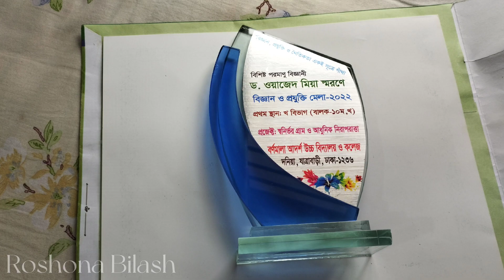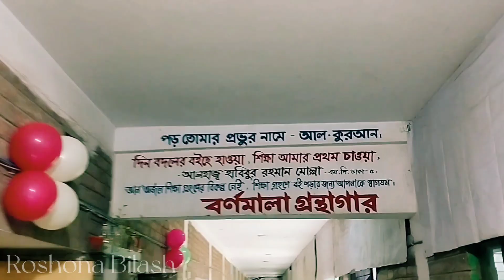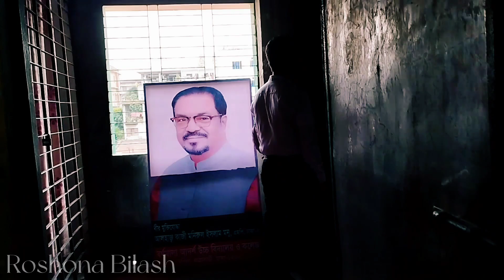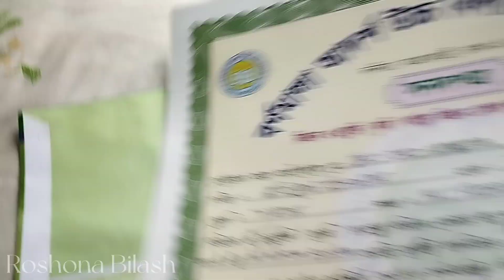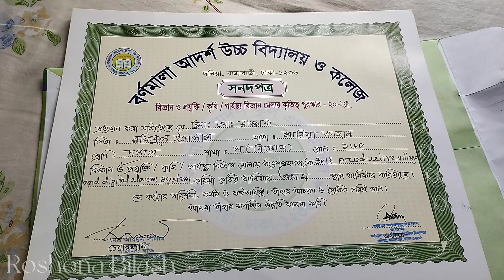সন্তানের যে কোনো সাফল্যে বাবা মায়ের আনন্দের সীমা থাকে না।।বাবা তোমার জন্য সবসময় দোয়া করি🥰🥰🥰🥰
সন্তানের যে কোনো সাফল্যে বাবা মায়ের আনন্দের সীমা থাকে না।।এভাবেই প্রতিটা ধাপ যেনো এগিয়ে যেতে পারে আমার বাবাটা  দোয়া করবেন সবাই।।